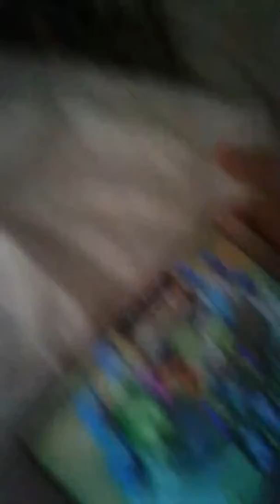July 2, 2017